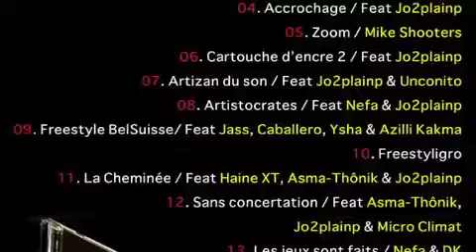Freestyle BelSuisse de M-Atom, Jean Jass, Caballero, Ysha et Azilli Kakma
AVANT PROPOS M ATOM TELECHARGE ET APPRECIE